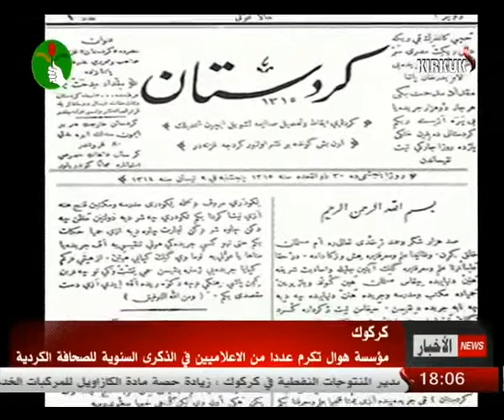تقریر - هلگورد حسن 22-4-2014